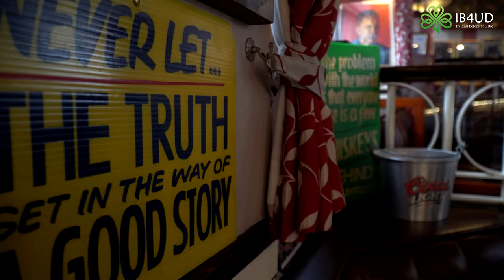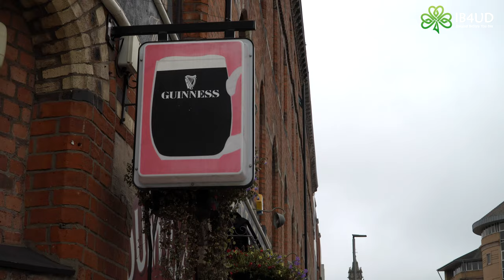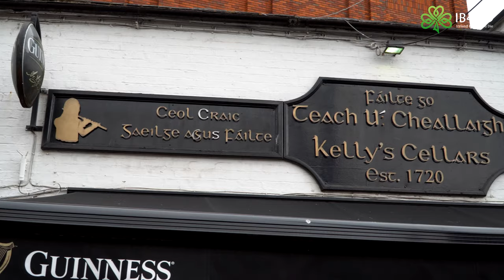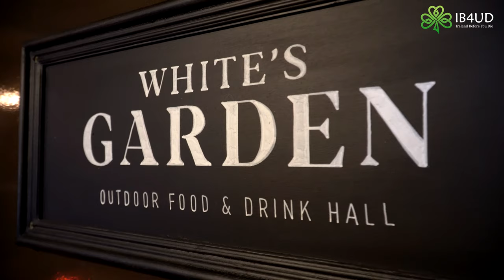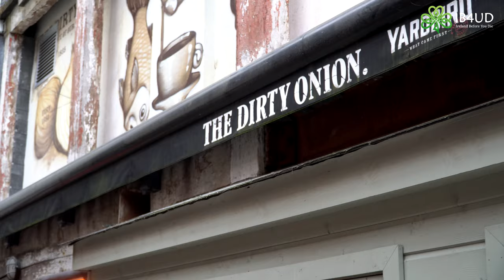TOP 5 Old Pubs in Belfast City Centre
Belfast is, without doubt, one of Europe’s most up-and-coming cities when it comes to nightlife. Every year, thousands of joy-seeking locals and tourists explore the city’s cobbled streets to grab a pint of Guinness or hit the dancefloor.

But despite this recent rapidly growing scene, there will always be those who prefer their drinking establishments to be a little more authentic.

Look no further than Northern Ireland’s capital and this list for the top 5 old bars in Belfast!

ABOUT IRELAND BEFORE YOU DIE
Ireland Before You Die is the most popular Irish travel and culture website. We highlight the most inspiring experiences Ireland has to offer.

“Our mission is to inspire every person in the world to visit Ireland at least once in their lifetime.” – Stevie Haughey, Founder of Ireland Before You Die